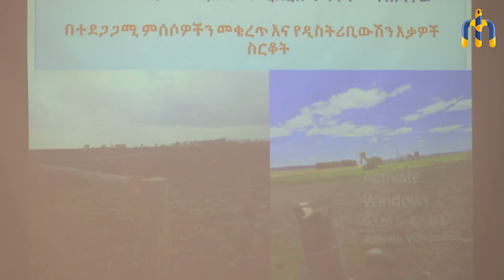ተደጋጋሚው የመብራት መቆራረጥ | አሳሳቢ ደረጃ ላይ የደረሰው የአዲስ አበባ መብራት ጉዳይ